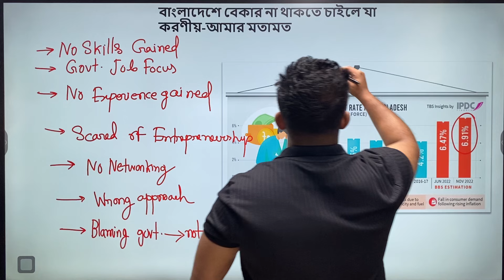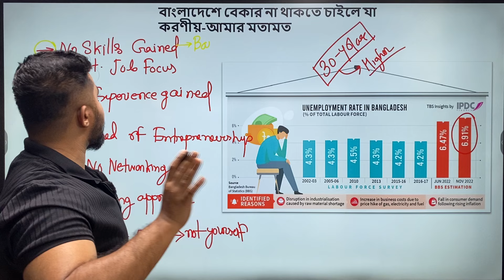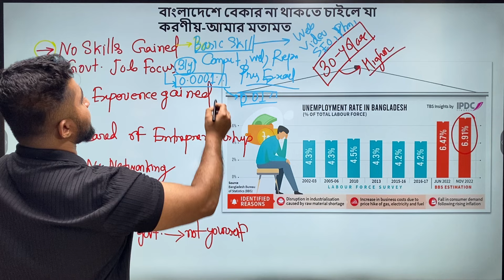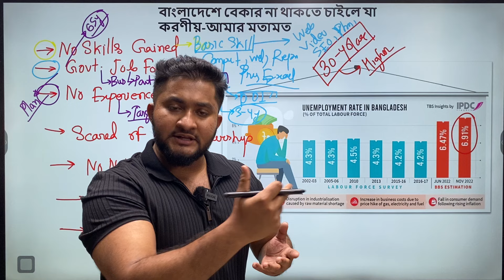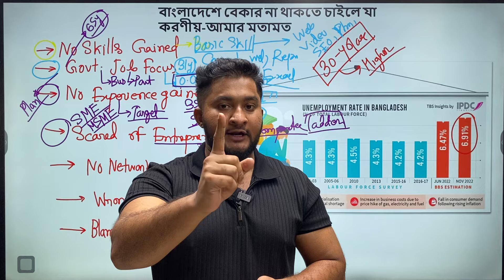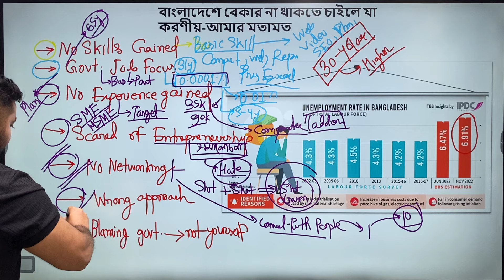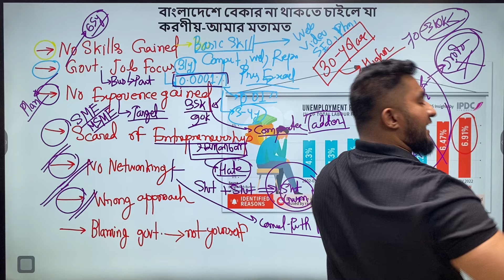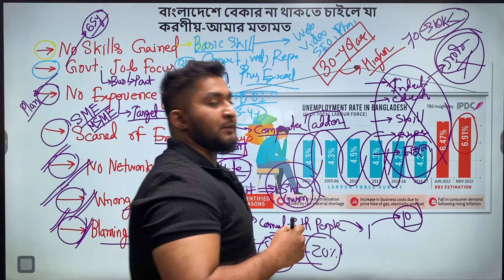ভবিষ্যতে বেকার না থাকতে চাইলে যা করতে হবে | MUST WATCH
ভিডিও ভালো লাগলে একটা লাইক দিয়ে দিবা

প্রিয় SSC 25 ব্যাচ,
✅SSC তে Golden A+ পেতে যা যা লাগবে সব পেয়ে যাবা এখানেঃ